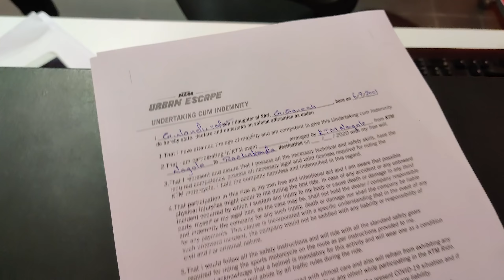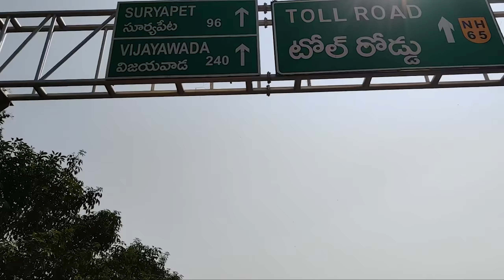KTM Urban Escape Hyderabad to Rachakonda Fort | ktm ride